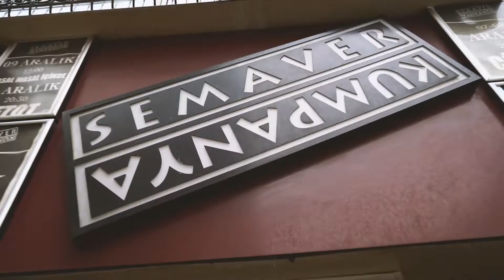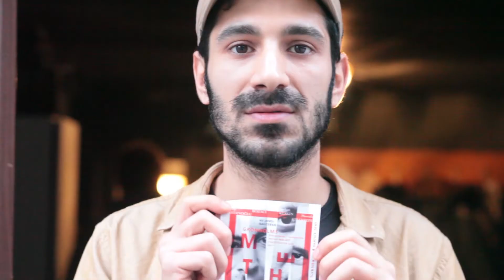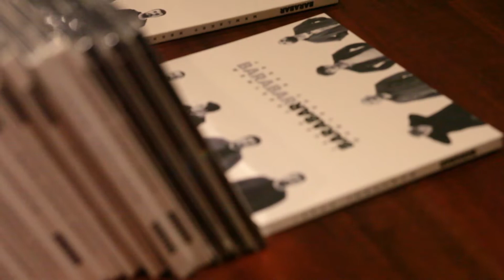"Madde 22" Sahnede! | Kumpanya Vlog 11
Semaver Kumpanya haftanın her günü içinde çalışılan, yemek yapılan, eğlenilen, yaşanan bir tiyatro. Tiyatronun tüm yaşantısını göstereceğimiz haftalık video serimiz devam ediyor.

Bu video 02 Mart 2019 Cumartesi günü çekilmiştir.

Kumpanya, 10 Ekim 2002 tarihinde Işıl Kasapoğlu’nun önderliğinde tiyatro dünyasına merhaba dedi. Şehrin merkezinde toplanan kültür-sanat etkinliklerini, Kocamustafapaşa’da, bir çok tiyatrocuya ev sahipliği yapan Çevre Tiyatrosu’na taşıyarak “Haliç’in Öte Yanında Tiyatro” projesini başlatmış oldu.

Semaver Kumpanya; oyuncusu, yönetmeni, dramaturgu, oyun yazarı, çevirmeni, müzisyeni, organizasyon sorumlusu, ışık tasarımcısı, gişe sorumlusu, kantincisi ve onu çevreleyen seyircileriyle, tiyatronun kolektif bir sanat olduğu gerçekliğini kumpanya yaklaşımıyla net bir biçimde ortaya koymaktadır.

Semaver Kumpanya, tiyatroya inanan ve destek veren kişiler ile bizleri coşkuyla alkışlayan seyirciler sayesinde perdelerini uzun yıllar açmaya devam edecektir.